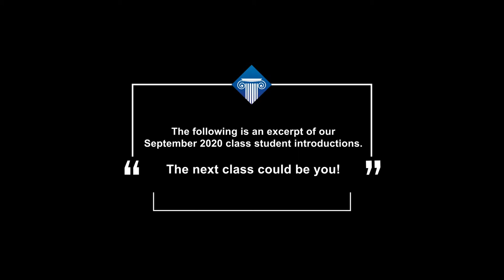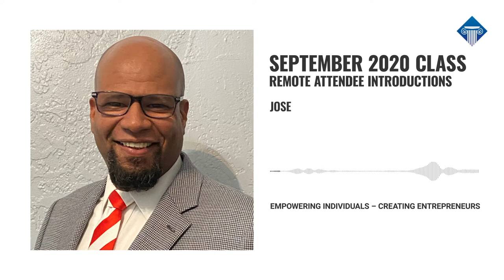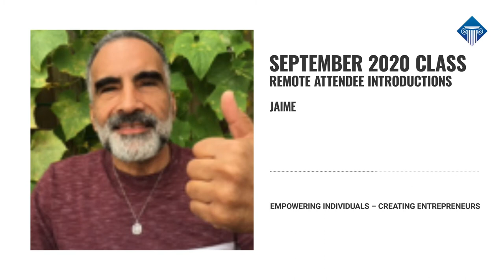CCTG September 2020 Class: Remote Attendee Introductions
Due to the global pandemic our classes have had to adapt to delivering exceptional instruction via live stream (webinar). We're pleased to present to you to all of our September 2020 attendees. Watch and listen as they introduce themselves and we start our class week; learning about each other and the lucrative world of owning your own finance business.